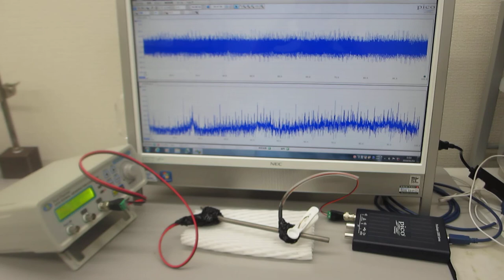超音波の非線形振動現象をコントロールする「超音波の発振制御システム」